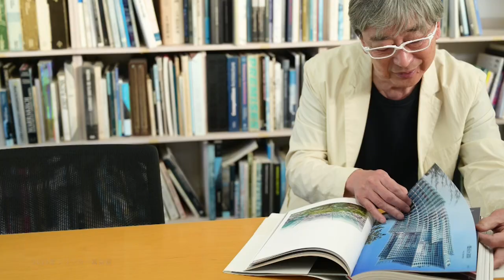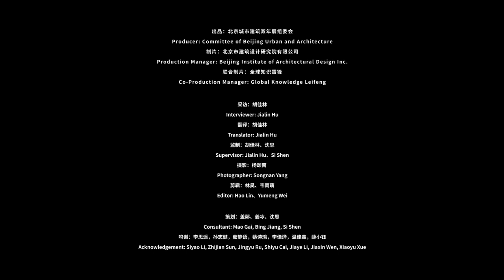An Interview with Toyo Ito | Beijing Urban and Architecture Biennale 2020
This is an interview series of The Beijing Urban Architecture Biennale (BUAB) 2020’s pilot exhibition, where 20 internationally renowned architects are invited, including:

Andres Jaque,
Carlo Ratti,
Herman Hertzberger,
Kengo Kuma,
Kenneth Frampton,
Massimilano Fuksas,
Nader Tehrani,
Pascal Flammer,
Patrik Schumacher,
Peter Cook,
Peter Eisenman,
Rafael Moneo,
Rem Koolhaas,
Ricardo Bofill,
Sancho-Madridejos,
Sou Fujimoto,
Toyo Ito,
Thom Mayne,
Thomas Heatherwick,
Winy Maas.

(Names are in alphabetical order.)

The interviews revolve around these 5 questions:
- How should architecture seek a balance between all the complex parameters?
- Is architecture going towards arts in the future? Or technology?
- Where's the boundary of the architecture discipline?
- What kind of city is Beijing?
- What kind of biennial is needed in Beijing?

About Toyo Ito

Toyo Ito is a Japanese architect, the founder of Toyo Ito & Associates, Architects, and 2013 Pritzker Architecture Prize winner. In its citation, the Pritzker jury stated that “his architecture projects an air of optimism, lightness, and joy and is infused with both a sense of uniqueness and universality.”

Toyo Ito is a visiting professor at the University of Tokyo, Columbia University, Kyoto University, Tama Art University, and the University of California, Los Angeles (UCLA). He is an honorary member of the American Institute of Architects, Royal Institute of Architects, Architectural Society of Japan, Tokyo Institute of Architects and Architectural Engineers, and the American Academy of Arts and Sciences.

About Global Knowledge LeiFeng

Co-organizer of the Beijing International Urban and Architecture Biennial 2020. In charge of nominating and inviting internationally renowned architects to this series, as well as organizing oversees teams to conduct interviews and filming.

An architectural intellectual media initiated by Prof. Rong Zhou of Tsinghua University. A community of more than 300 members from over 50 institutes around the world, committed to knowledge collection. LeiFeng originally means virtuous volunteers in mandarin. Here it represents a group of architecture enthusiasts who dedicate to share their knowledge with a larger community. Knowledge LeiFengs gather and consolidate the latest information and news around the world, to deliver to you the most up-to-date knowledge about architecture and related disciplines.
On Other Platforms
WeChat: 全球知识雷锋